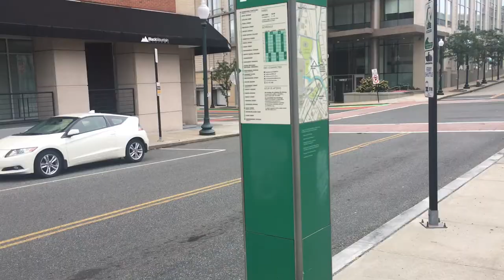New England RTA Bus Action | MVRTA, CATA, RIPTA and Greater Portland Metro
4 bus systems, 3 states, one video, and one region.

In this video, we visit 4 different bus systems all across the New England Area: the MVRTA, CATA, RIPTA, and the Greater Portland Metro.

While I was in Lowell checking out the Lowell Trolley, I wanted to ride a bus. Unfortunately, the LRTA, the bus system that operates in Lowell does not operate on Sundays, so I filmed the MVRTA there and rode the MVRTA 41, which runs from Lowell to Lawrence. The MVRTA is a bus system that runs in the Merrimack Valley region of Massachusetts and New Hampshire, primarily in Haverhill, Lawrence and Newburyport. When I rode it, it was the last trip of the day since buses end at 5PM on Sundays, but unfortunately the MVRTA has had to suspend service on Sundays temporarily due to a driver shortage.

The CATA is a bus system that operates in Cape Ann, primarily in Rockport and Gloucester. They have a few routes which are color coded, instead of numbered. They are also currently leasing 4 MBTA Neoplan AN440LFs for the commuter rail between Manchester and Rockport.

The RIPTA is a bus system that operates all over Rhode Island and into some parts of Massachusetts. It is the only local statewide bus system in the United States and hosts several local and express buses. Seen here is RIPTA bus action in Providence and Pawtucket, as well as a ride through the first bus tunnel in the United States!

The Greater Portland Metro is a relatively small bus network of 10 routes based in Portland, ME. Their fleet mostly consists of Xcelsiors and Gilligs.